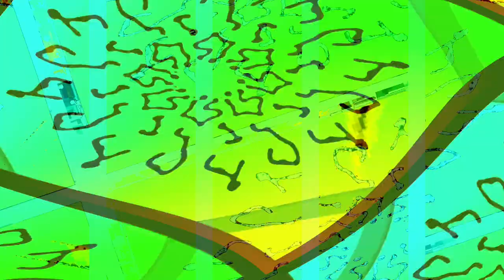[EPILEPSY WARNING] Movie 23 10 28 10h48m10s